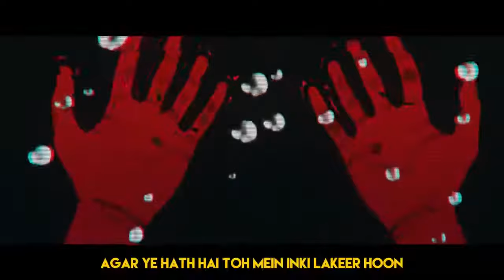Ek Kahaani Hai Jo Sabko Sunani Hai || CARRYMINATI & Wily Frenzy Song || Official Song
YALGAAR LYRICS – CARRYMINATI Album Songs

Yalgaar Lyrics by Carryminati is brand new song with music given by Wily Frenzy. Yalgaar song lyrics are written by singer himself while its video is shot by Shlok and Lakshay.

Yalgaar – Carryminati
Find Carryminati shows
on Bandsintown

Lyrics :-

To kaise hain aap log?

Ek kahaani hai jo sabko sunani hai
Jalne waalon ki to rooh bhi jalani hai
Inki bhookh bhi to maine hi mitani hai

Inko kya pata maine kari kitni mehnat
Saari baaton se tha main poora sehmat
Saari zindagi inhone mujhko rulaya
Inko bhi to mila jo tha maine kamaaya

Rote rote bhi inka dhandha maine chalaya
Phir bhi inhone saara dhandha mera khaya
Yeh saari inka maya, inka hi kala saya
Video gira ke poore desh ka dil dukhaya

Inhe lagta hai main ek fakeer hoon
Agar yeh hath hain to main inki lakeer hoon
Jin hathon ne hai mujhko dubaya
Un hathon ki to dekh beta main zanjeer hoon

English mein gaali dene wale lagte cool
Hindi mein dene wale lagte inhe fool
Phool se bhara dekh mera pool
Tum hoge yahaan ke principle
Par main hoon poora school

Asli duniya mein kyon inko jeena nahi
Victim card play karke khoon peena sahi
Haan inmein farak nahi
Inka galat bhi sahi
Tabhi to inki apnon se bhi banti nahi

Reach reach reach inko chahiye reach
Please please please saamne karte please
Beat beat beat inko karunga beat
Heat heat heat mera content hai heat

Maine hi mitani yeh bimari
Maine hi to jaani yeh beimani
Maine hi mitaani bhrashtachari
Maine hi sambhali
Maine hi sambhali zimmedari

Saapon se bhara hai poora yeh samundar
Peeth pichhe maara hai inhone khanjar
Inse hum sab ladenge ab milkar
Inki zindagi ab banegi banjar

Let’s go!

Yalgaar Song Detail
Lyrics by: Carryminati
Singer: Carryminati
Composer: Wily Frenzy